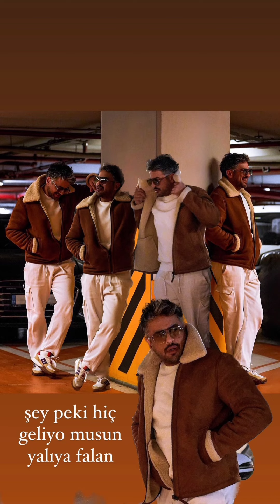Yalı Çapkını 51.Bölüm kamera arkası muhteşem görüntüler geldi